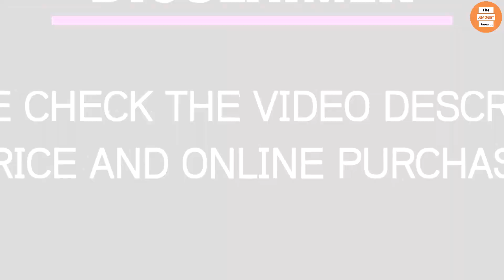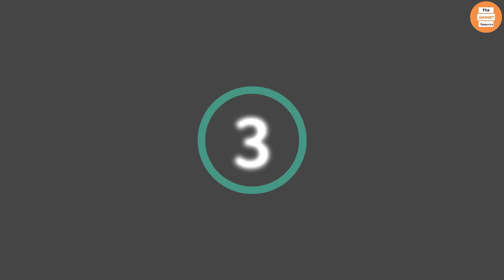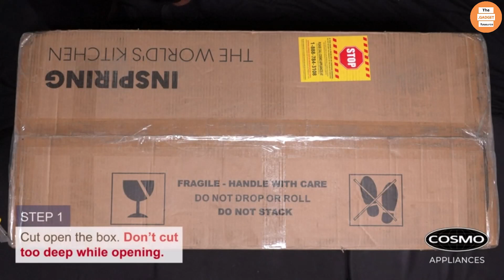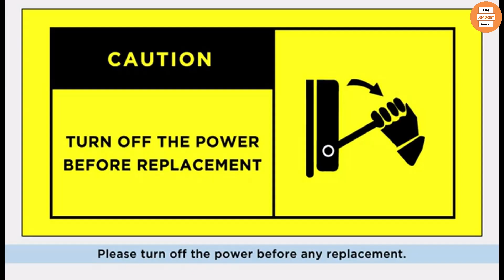Top 5 Best Range Hoods 2023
☛ All The Links to Best Range Hoods listed in this Video:-

5.AKDY 217 CFM Convertible Wall Mount Range Hood

4.FOTILE JQG7505 30” Under-Cabinet or Wall-Mount Range Hood

3.Broan-NuTone 403023 B000UW02A6 30-inch Under-Cabinet Convertible Range Hood

2.COSMO 668ICS750 30 in. Island Mount Range Hood

1.Comfee F13 Range Hood

Sleepy Buy. Portions of stock footage of products was gathered from multiple sources including, manufactures, fellow creators and various other sources.